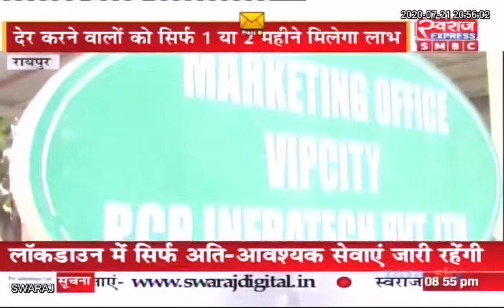Raipur : RCP इन्फ्राटेक ने ग्राहकों को दिया VIP सिटी में प्रॉपर्टी खरीदने पर विशेष छूट..